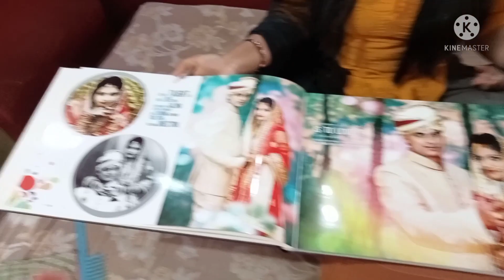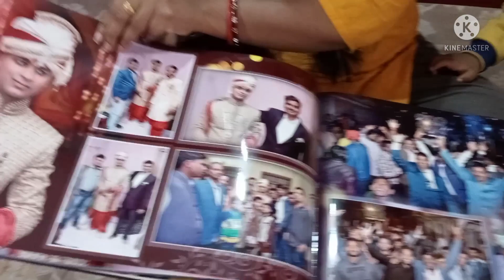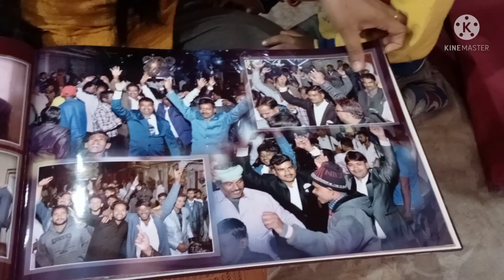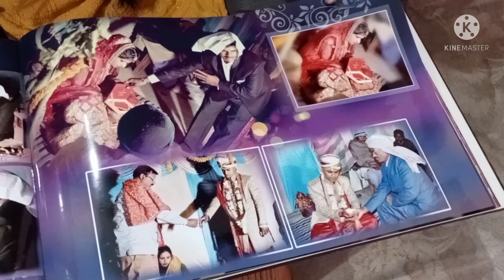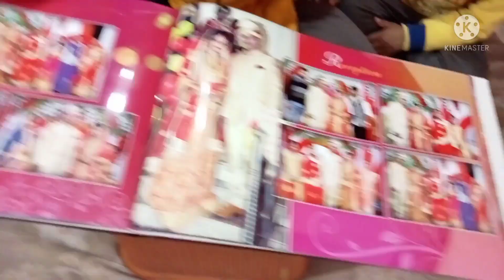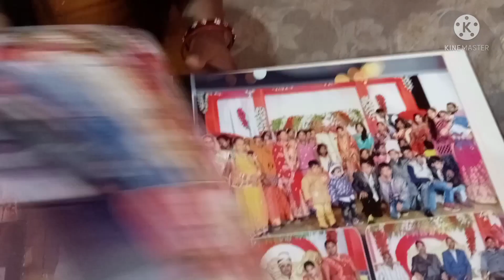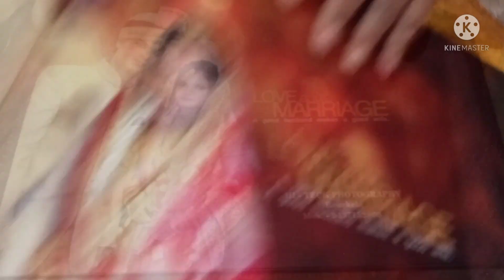wedding album // meri jindagi ki sari khushiyan isme ked h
meri sadi ka wedding album
meri jindagi ki sari khushiyan isme ked h